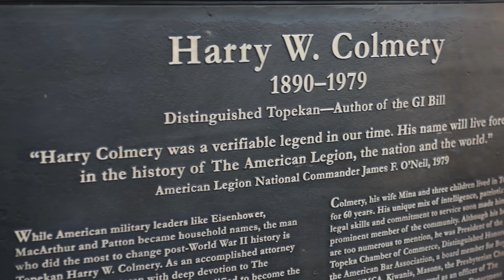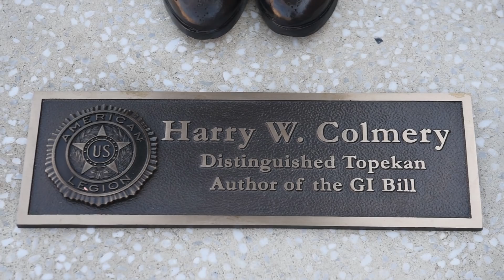Father of the GI Bill immortalized in Kansas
Memorial plaza unveiled to honor American Legion icon Harry W. Colmery and the legislation that launched a half-century of prosperity.